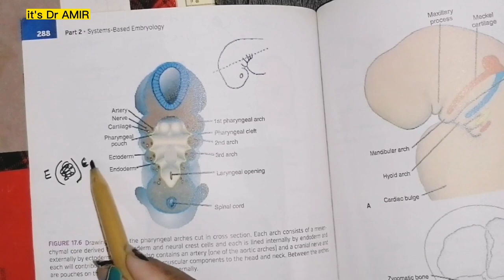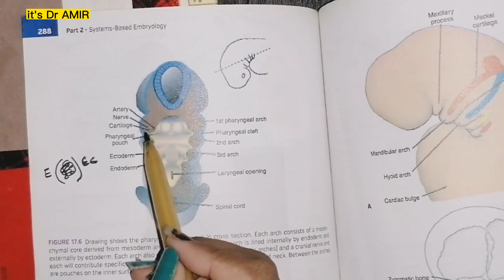Development of Head and neck#embryological development of head and neck part 1#bydramir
development of head and neck
HEAD AND NECK EMBRYOLOGY

nmdcat group by Dr AMIR ❣️

👇👇 Dr AMIR 495

amirkhattak670❣️❣️❣️❣️❣️❣️

Amir khattak

Dr AMIR with New dream ❣️❣️

Dr AMIR

If you want to support me then this is my easypisa account 👇👇👇
Fida ullah

*‏سُبْحَانَ رَبِّیَ الْاَعْلٰی*
اور جتنا سکون سجدے میں ہے
دنیا کے کسی کونے میں نہیں☞◆♥️🥰                                            *ッ☺️🥰*
‎@Competition Wallah
‎@Biology Pashto Lectures
‎@Biology with Yaseen
‎@Karamat Ali
‎@PakMcqs Official
‎@NMDCAT PHYSICS
‎@Cocktail Chemistry
‎@Pankaj Sir Chemistry
‎@Cocktail Chemistry
‎@Neeta Vikram
‎@VEDANTU NEET MADE EJEE
‎@NEET Chemistry - BeWise Classes
‎@Unacademy Defence Squad
‎@Unacademy JEE
‎@Unacademy India
‎@Pashto Lectures پښتو لیکچرز
belab science
‎@Carewell pharma
‎@Pharmastan - فارماستان
‎@Solution- Pharmacy
‎@Udit Pharmacy
‎@DRx MedLife Pharmacy
‎@Pharmacy wala
‎@Pharmacy by Sanjeev sir
‎@Pharmacy Dictionary By Pushpendra Patel
‎@E Pharmacy Study
‎@Dr. Ahmed Abd El-Rahman (Pharma)
@dr AMIR
@university of Peshawar
‎@PMC Rajasthani
‎@PM Creation tv
‎@NMDCAT LoVers
‎@Engeecon Academy MDCAT Guideline
‎@Quality Coaching Academy QCA
‎@Alakh Pandey
‎@UHS Hardware
‎@EduACS EDUAMBROSIA CONSULTANCY SERVICES pvt ltd